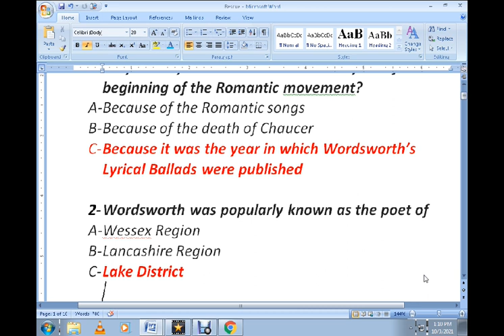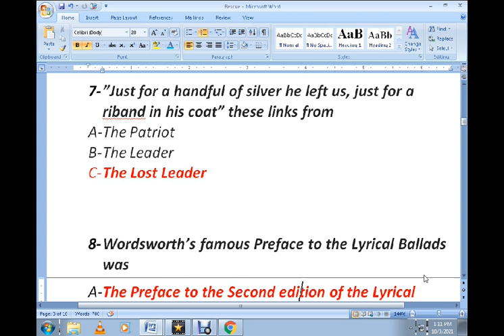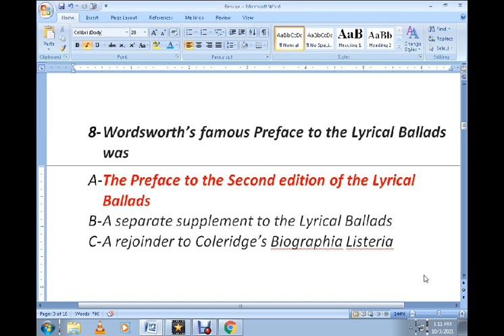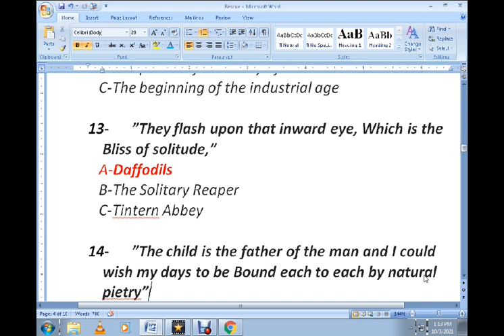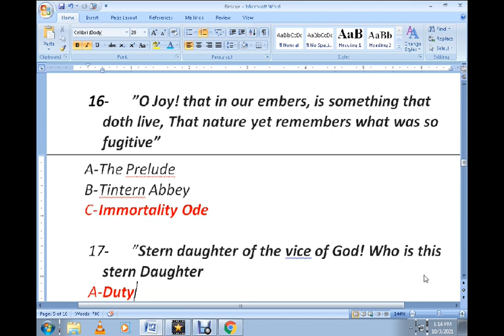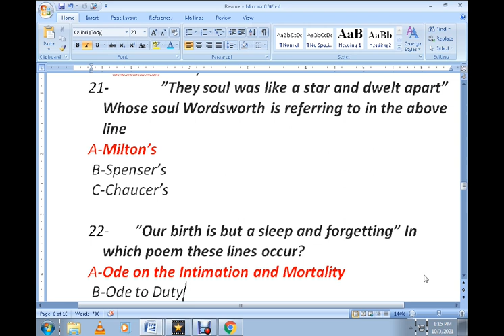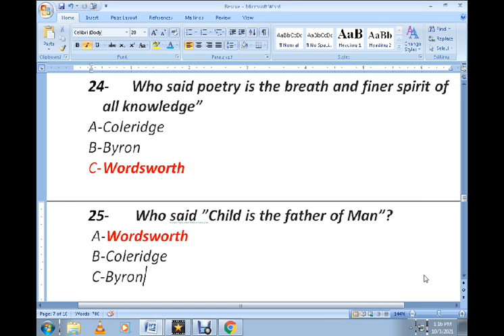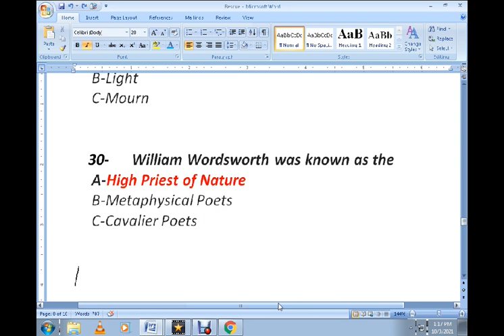William Wordsworth || Poet of Nature || MCQs || UP-NET-PGT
William Wordsworth
 (MCQs)
1- Why is the year 1798 taken to be the year of the beginning of the Romantic movement?
A- Because of the Romantic songs
B- Because of the death of Chaucer
C- Because it was the year in which Wordsworth’s Lyrical Ballads were published

2- Wordsworth was popularly known as the poet of
A- Wessex Region
B- Lancashire Region
C- Lake District

3- Who accused Wordsworth of being a ‘Loss Leader’?
A-Browning
B-Arnold
C-Byron

4- Why was Wordsworth accused of being a ‘Lost Leader’?
A-Because he accepted the post of the Poet Laureateship of England
B-Because he started refuting the established poetic hteories
Because he gave up the cause of supporting the French Revolution

5- ”Just for a handful of silver he left us, Just for a riband in his coat” Who wrote these lines
A- Byron
B- Wordsworth
C- Browning

6-  ”Just for a handful of Silver he left us, Just for a riband in his coat, refer to whom?
A- Wordsworth
B- Coleridge
C- Byron

7- ”Just for a handful of silver he left us, just for a riband in his coat” these links from
A- The Patriot
B- The Leader
C- The Lost Leader

8- Wordsworth’s famous Preface to the Lyrical Ballads was
A- The Preface to the Second edition of the Lyrical Ballads
B- A separate supplement to the Lyrical Ballads
C- A rejoinder to Coleridge’s Biographia Listeria

9- Who was or were the author of the Lyrical Ballads
A- Byron
B- Southey
C- Wordsworth and Coleridge

10- Wordsworth’s Prelude is a
A-Autobiographical Poem
B-Philosophical Poem
C-A Narrative Poem
11- ”We are laid asleep in body and become a living soul” In which poem of Wordsworth does this line occur?
A-Tintern Abbey
B-The Prelude
C-Immortality Ode

12- ”But Europe at that time was thrilled with joy France standing on the top of golden hours.”
A- The Period of the French Revolution
B-The period of discovery of new lands
C-The beginning of the industrial age

13- ”They flash upon that inward eye, Which is the Bliss of solitude,”
A-Daffodils
B-The Solitary Reaper
C-Tintern Abbey

14- ”The child is the father of the man and I could wish my days to be Bound each to each by natural pietry”
A-My Heart Leaps Up
B- To Lucy
C-To a Butterfly

15- ”To me the meanest flower that grows can give thoughts that do often lie too deep for tears”
A- Immortality Ode
B- B-The Daffodils
C- C-The Rainbow

16- ”O Joy! that in our embers, is something that doth live, That nature yet remembers what was so fugitive”
A- The Prelude
B- Tintern Abbey
C- Immortality Ode

17- ”Stern daughter of the vice of God! Who is this stern Daughter
A- Duty
B- Shakespeare
C- Sidney

18- ”The sweetest thing that ever grew, beside a human door”
A- To Lucy
B- Daffodils
C- Early Spring

19- ”The Cottage which was named the ‘Evening Star’ Is gone” Whose cottage is referred to ?
A-Poet
B-Of the Leech-gatherer
C-O Michael

20- ”Our birth is but a sleep and forgetting, the soul that rises with us, our life’s star”
A- Immortality Ode
B-The Prelude
C-Tintern Abbey
21-  ”They soul was like a star and dwelt apart” Whose soul Wordsworth is referring to in the above line
A- Milton’s
B-Spenser’s
C-Chaucer’s

22-  ”Our birth is but a sleep and forgetting” In which poem these lines occur?
A- Ode on the Intimation and Mortality
B-Ode to Duty
C-Rainbow
23-  Poetry is the spontaneous overflow of powerful feeling” Who said this
A- Wordsworth
B- Coleridge
C-Byron

24- Who said poetry is the breath and finer spirit of all knowledge”
A- Coleridge
B- Byron
C- Wordsworth

25-  Who said ”Child is the father of Man”?
A-Wordsworth
B-Coleridge
C-Byron

26- How many poems have been written by Wordsworth in Lyrical Ballads?
A-19
B-20
C-30

27-  Poetic diction is related to:
A- Wordsworth
B- Byron
C- Coleridge

28-  The number of sonnets written by Wordsworth
A-523
B-552
C-578

29- In his Ode on Intimation of Immortality Wordsworth lament the loss of his
A-Celestial Light
B-Light
C-Mourn

30- William Wordsworth was known as the
A-High Priest of Nature
B-Metaphysical Poets
C-Cavalier Poets